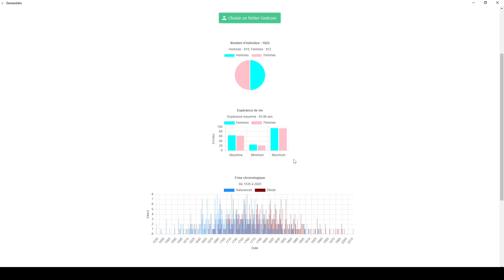Geneastatis - Genealogy Software under Development - First preview 2023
Geneastatis is a software allowing the generation of statistical data and graphic representations from a GEDCOM file

Geneastatis est un logiciel permettant la génération de données statistiques et de représentations graphiques à partir d'un fichier au format GEDCOM

♪ Jay (Prod. by Lukrembo)
Link : youtu.be/1zmJ_4kGYUU